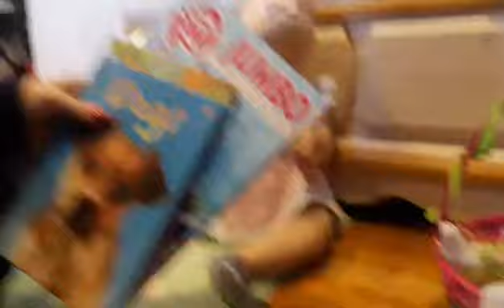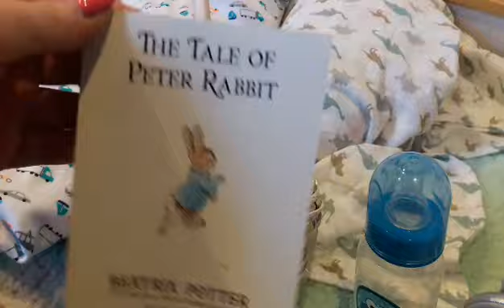Easter with the Reborns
Hello Owl!

No part two guys, sorry about that.

I use VivaVideo to edit this video and used their music for this video